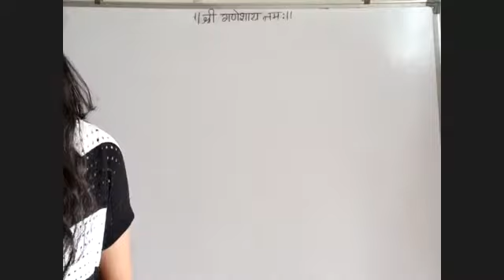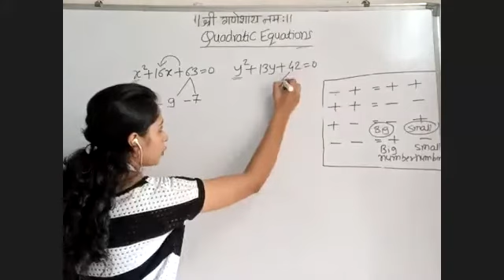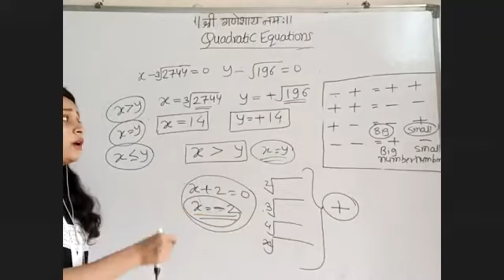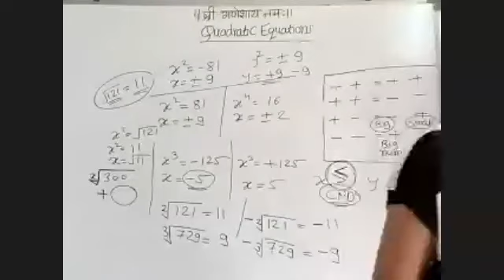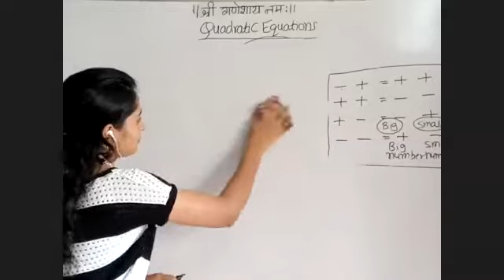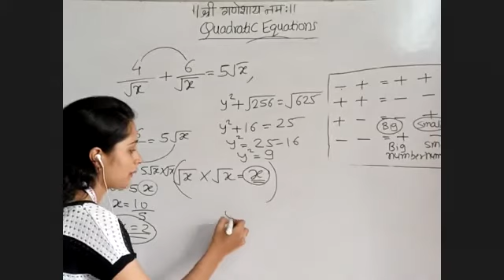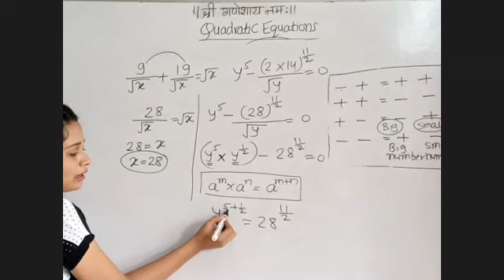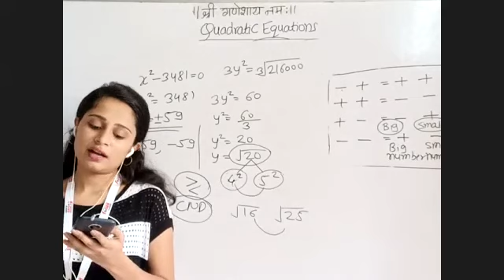| Quadratic Equation | Part 2 |